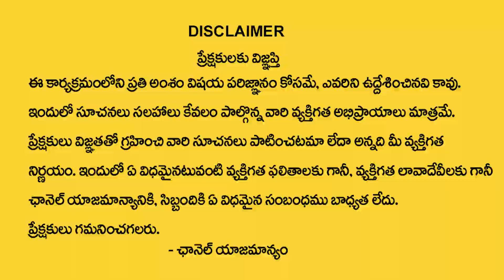Office Vastu | Vastu for Office Vastu and Sitting Position | Vastu Shastra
Watch ► Office Vastu | Vastu for Office | Vastu for Office Vastu and Sitting Position | Vastu Shastra